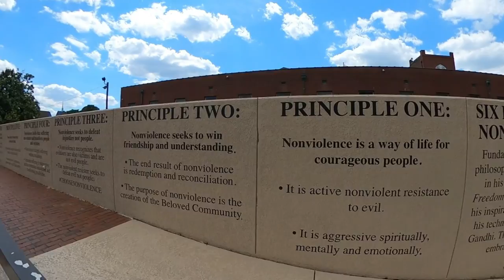It Was All An Atlanta Dream in the ATL!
I finally made it to the ATL. My wife and I had a great time. We were able to see Aari McDonald play in her first WNBA basketball game while also hanging out with great friends. We visited the MLK Memorial and were able to catch an Atlanta Hawks basketball game with some extended family.